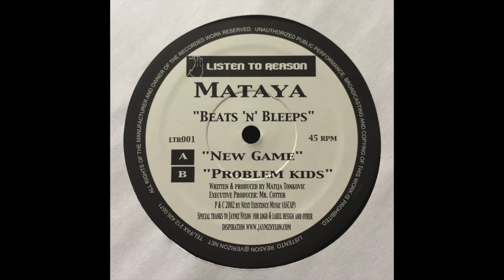Mataya - New Game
Mataya ‎- New Game from Beats 'N' Bleeps